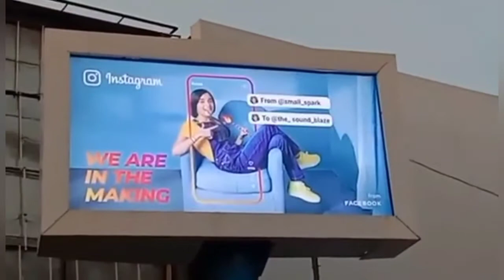Meethika Dwivedi | The Sound Blaze | instagram youtube facebook | Meethika Dwivedi 24